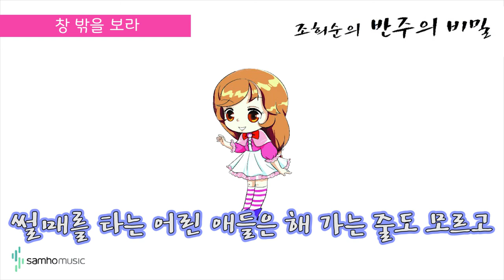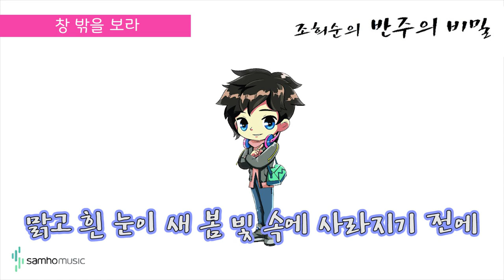조희순의 반주의 비밀 2권) 창 밖을 보라 AR. 삼호뮤직 출판사 [조희순 교수|JOY쌤]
이번 영상은 새로 나온 '반주의 비밀' 2권에 수록된 "창 밖을 보라" 라는 곡입니다!